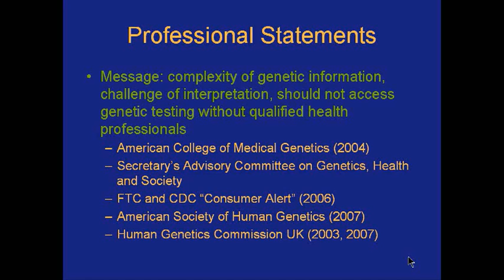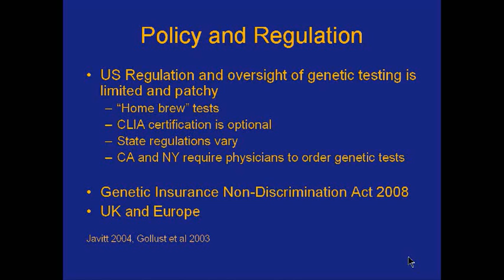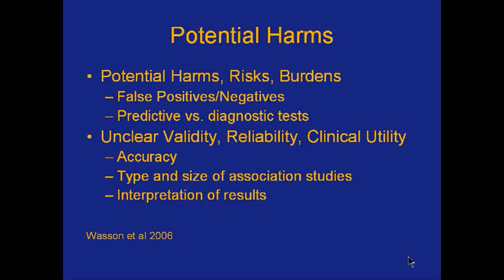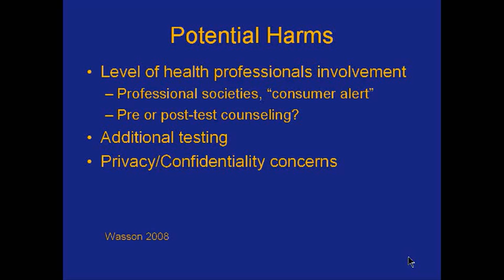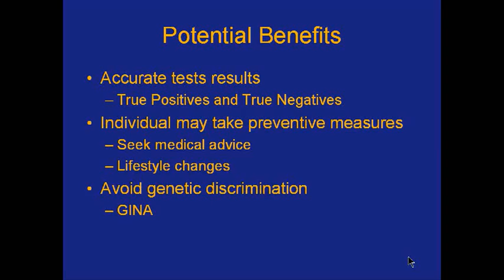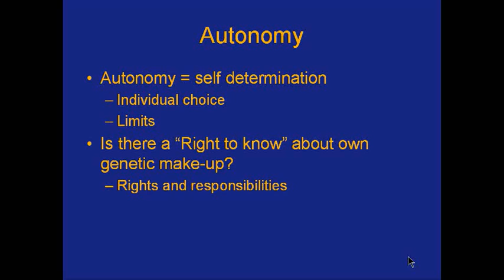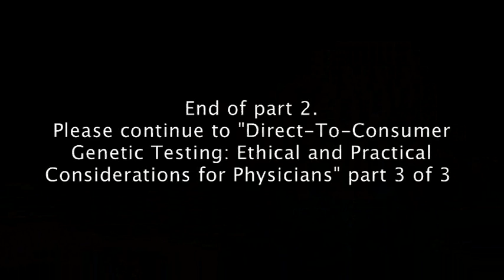Direct-to-Consumer Genetic Testing: Ethical and Practical Considerations for Physicians (Part 2)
Katherine Wasson, PhD, MPH
Loyola University Chicago Stritch School of Medicine